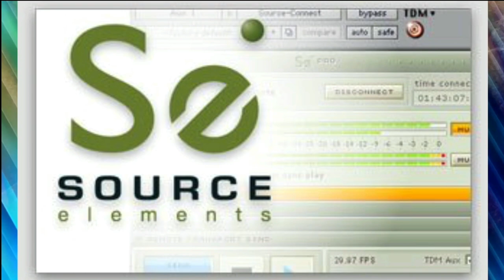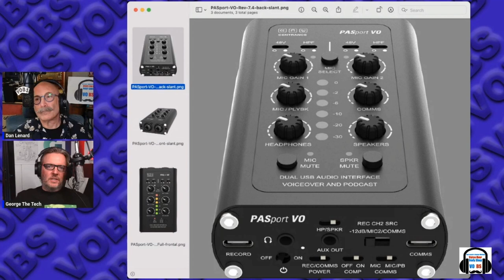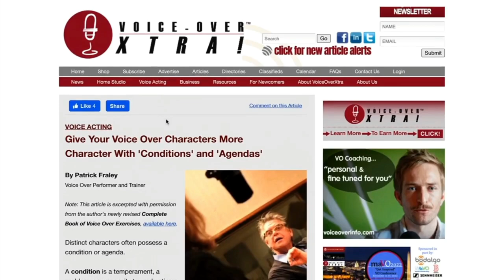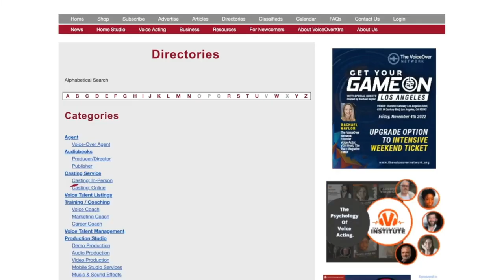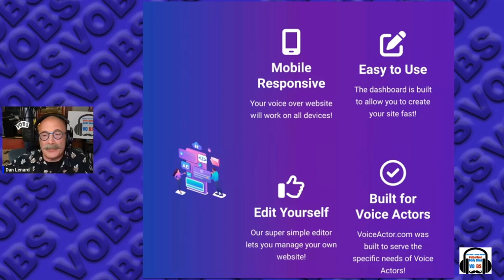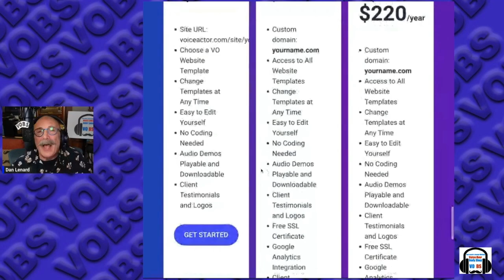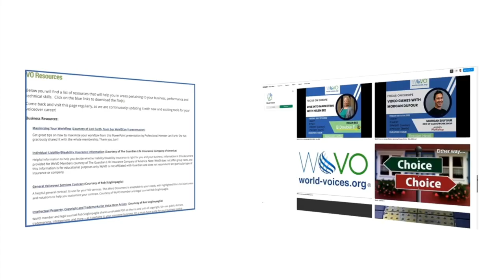VOBS - Voice Over Body Shop - TECH-TALK #100!!!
VOBS TECH TALK #100

Voice Over Body Shop is THE place for latest VO Tech and know how!

As we celebrate an amazing 100th TECH-TALK episode we run gamut of stuff you need to know , or at least hear about,
* Rodecaster Pro II: It’s great, but who is it for?
* Ryan from Rode was a delight to talk with at VO Atlanta.
* WAVES Audio, everybody calm down, they heard you, perpetual licences are available.
* Rode NTH-100, a very comfortable acquired taste
* ATH-M50x-STS headphones test:

And some Basic Basics - Every room is different.

Plus, YOUR submitted questions! Do Not Miss This VOBS!

Voiceoveressentials.com,
VOHeroes.com
Sourceelements.com,
VoiceOverXtra.com,
VOICEACTOR.com
And World-Voices.org

Voice Actor dot com
VOICEACTOR.com
World-Voices
World-voices.org